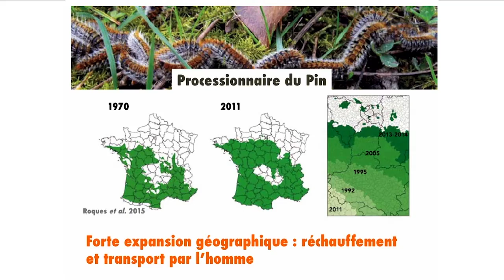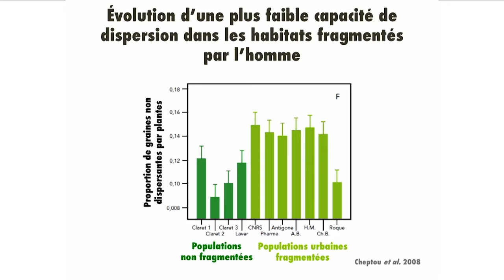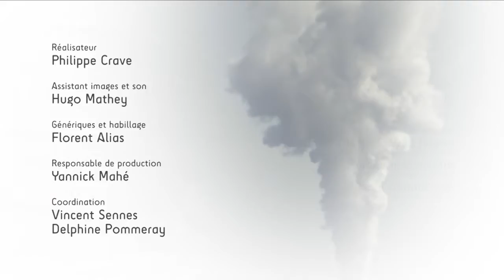Migrations in responses to Global Change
Ophélie Ronce, director of research at the CNRS, is interested in this video (6'32) to migrations, in response to environmental changes. She presents the current dynamics and looks at both the opportunities and the risks that this represents for individuals and populations, in a context of fragmentation of environments.